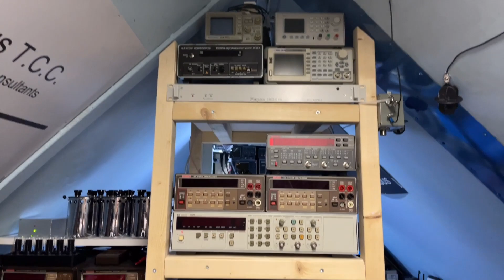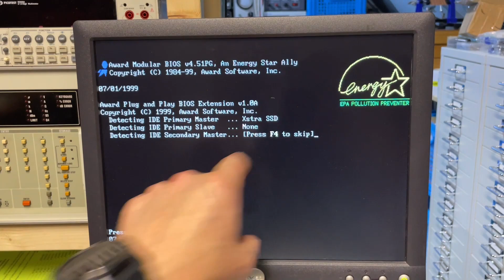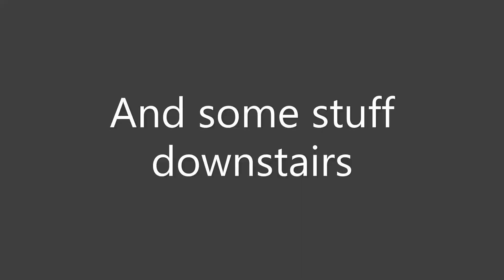TA-0355: Reorganizing the Lab - What did i start ?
This took way longer then expected. Full Lab-Tour will come later.